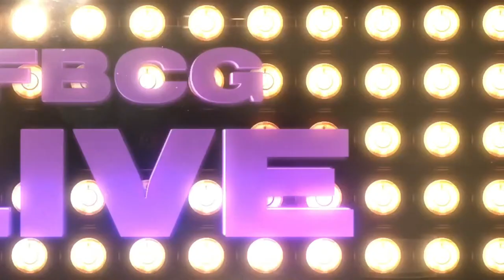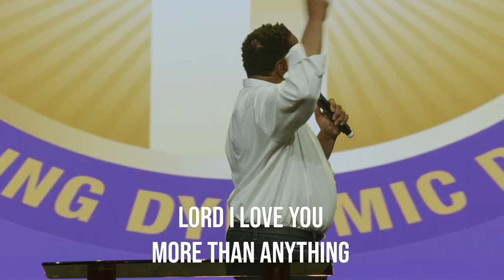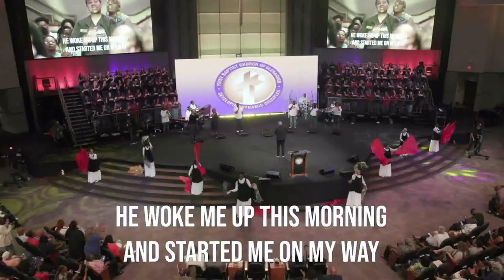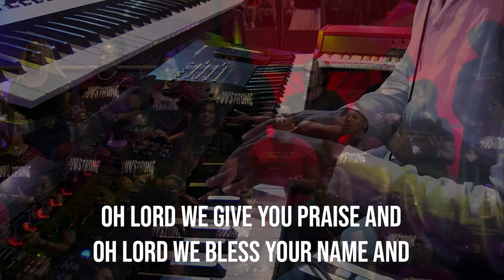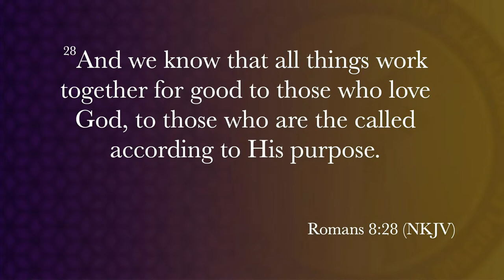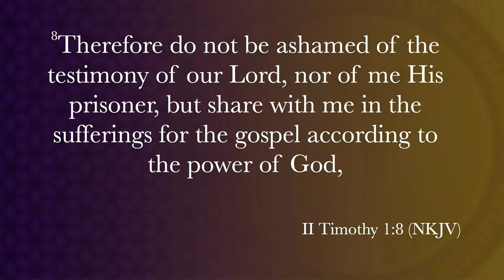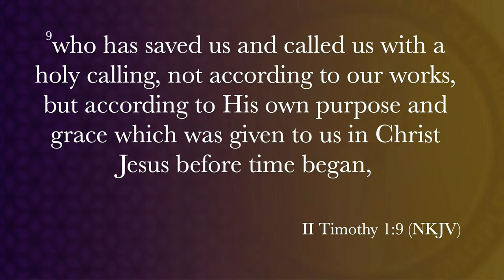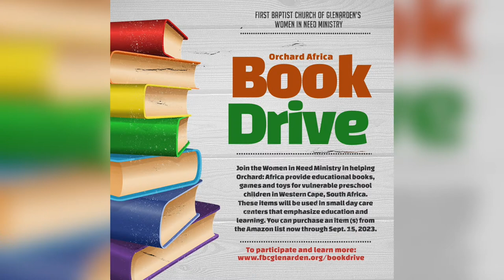11:30am Full Service, Sunday July 2, 2023